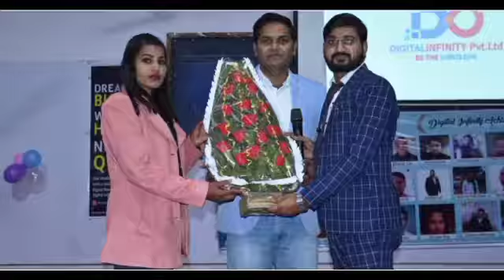Digital Marketing Training Program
Today all youths are facing same issue that is Ecosystem which can help them to transform their life.
we have generated an ecosystem which can definitely transform entire thing which you require to transform. we are meeting you on Monday.
Digital Infinity is inviting you to a scheduled Zoom meeting.
Topic: digital marketing training
Time: Apr 18, 2022 09:00 PM Mumbai, Kolkata, New Delhi